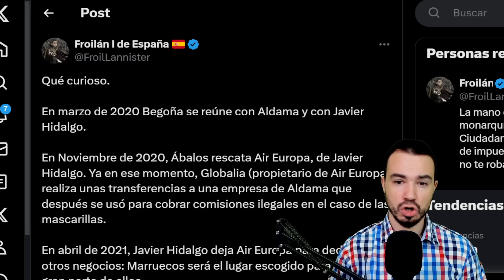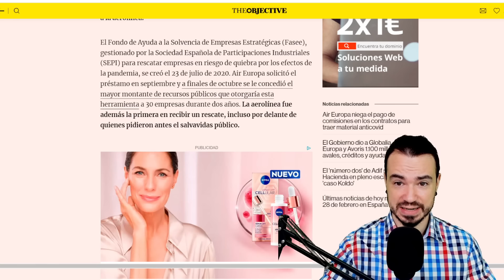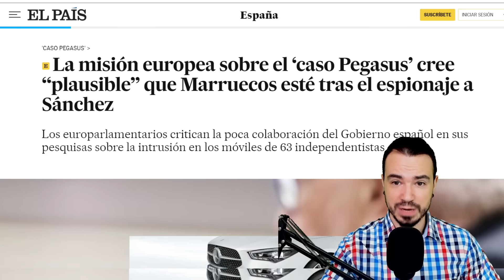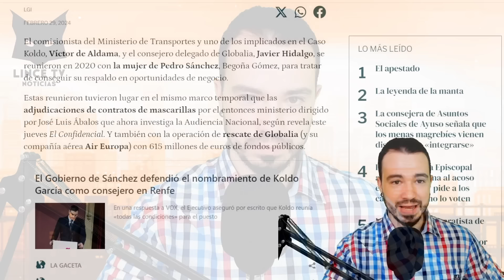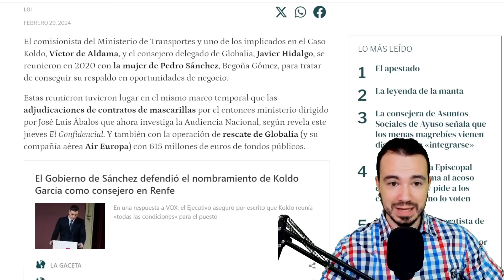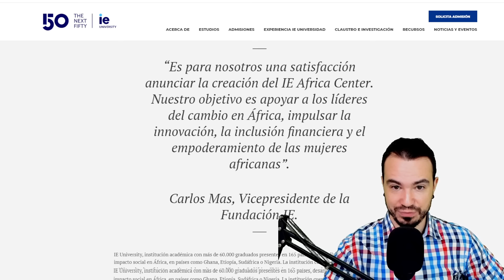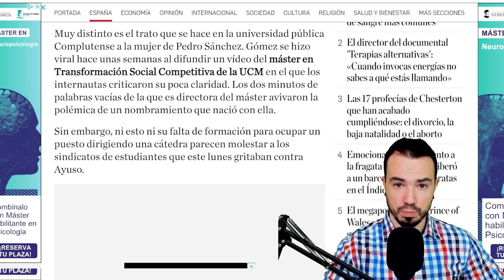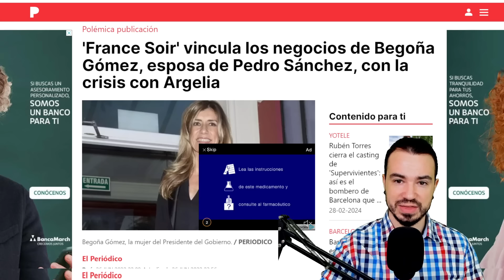EL CASO PSOE (KOLDO) SALPICA A LA MUJER DE SÁNCHEZ (BEGOÑA GÓMEZ):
EL CASO PSOE (KOLDO) SALPICA A LA MUJER DE PEDRO SÁNCHEZ (BEGOÑA GÓMEZ):